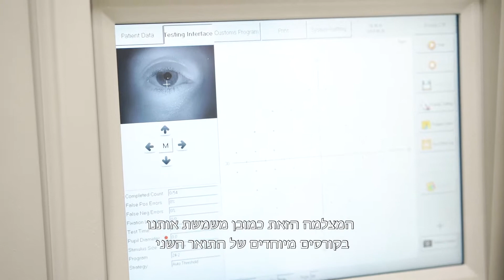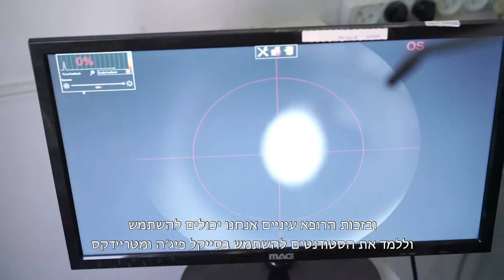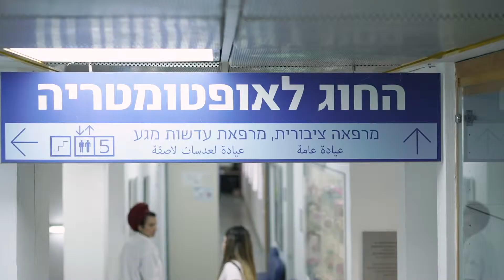New ocular equipment in ISRAEL funded by Erasmus+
Equipments funded by Erasmus+ under the OCULUS project has not just reached the israel partners but also has shown some remarkable difference to them.